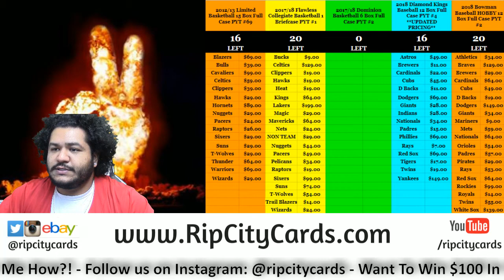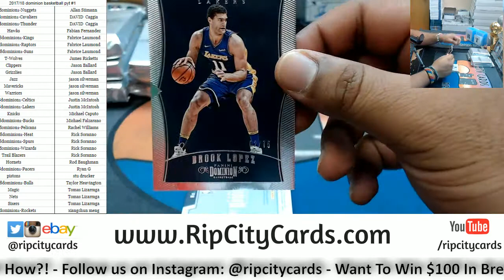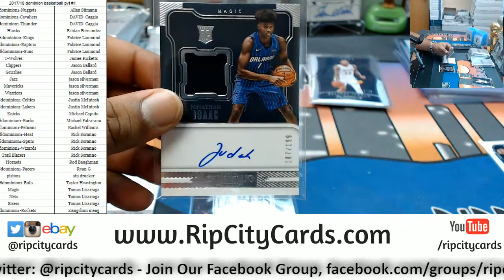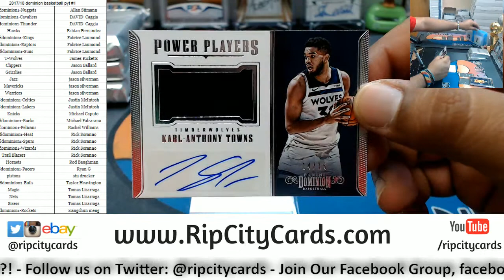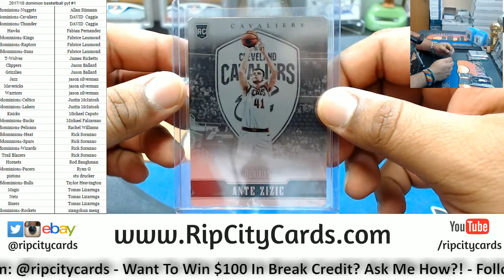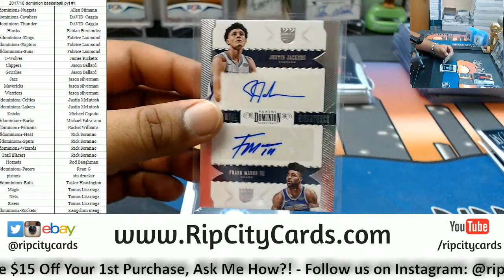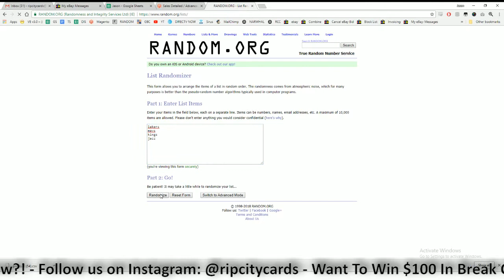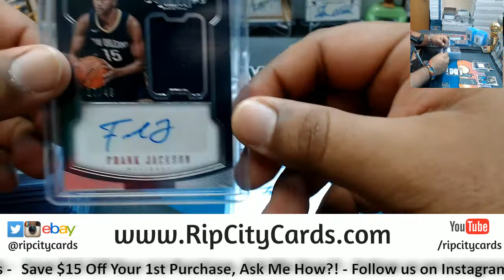2018 Dominion Basketball Full Case PYT #1 RCC 05272018